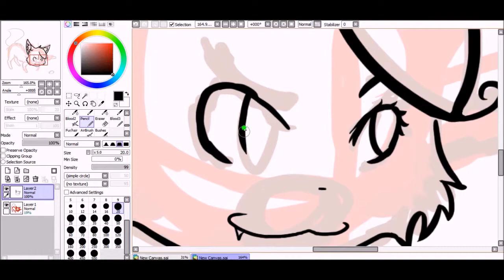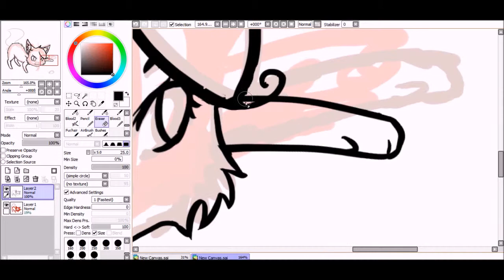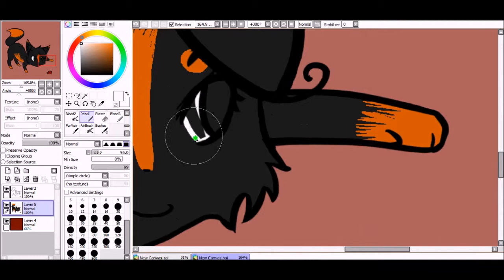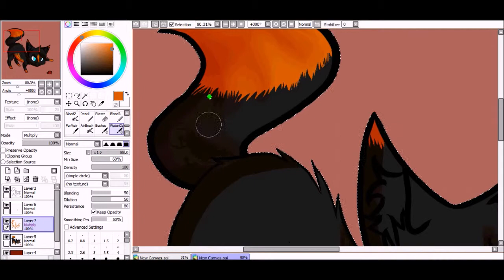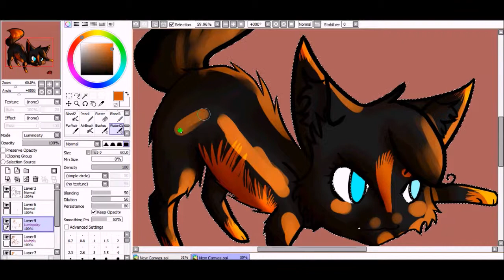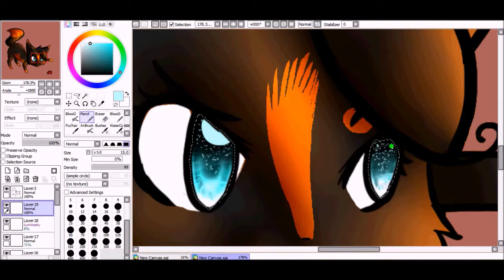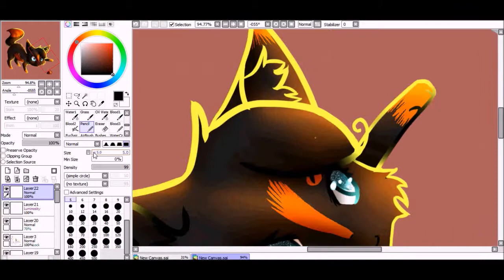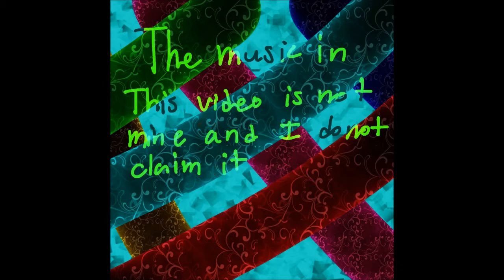Bloodheart [Commission]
THE MUSIC IN THIS VIDEO DOES NOT BELONG TO ME AND I DO NOT CLAIM IT